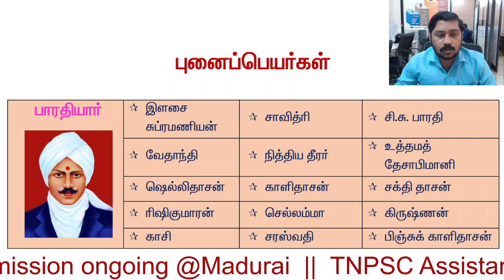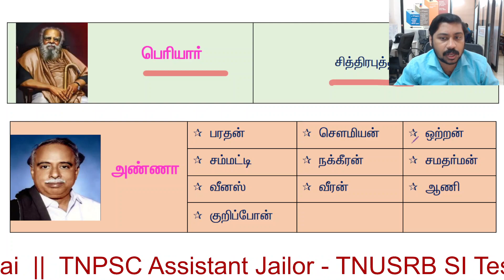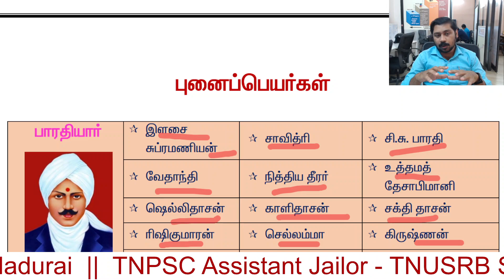அடிக்கடி தேர்வுகளில் கேட்கும் புனைப்பெயர்கள் | Kubendran Sir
TNPSC REPEAT QUESTIONS

💥 Tnpsc gr 4 classes going on 💥

👉 CLASS TIMING:
👨🏻🏫 Regular
👨🏻🏫 Weekend: Sat & Sun* available

Note:
In Exam Point of View - Printed Study Materials Will be Provided for Offline Students... PDF Materials available for Online Students...

🪧 FEES DETAILS: CONTACT 🤙 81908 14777

🛡️ For More Details:
SHREE IAS ACADEMY

✨ SUCCESS IS OURS! ✨